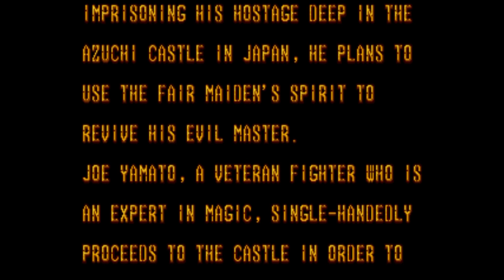SCREW THIS GAME! RETRO RAGE: Mystic Defender!